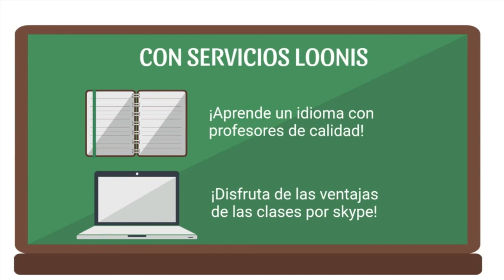298 LAS PREGUNTAS DE LOS NIÑOS. LA SEXUALIDAD FEMENINA RADIO